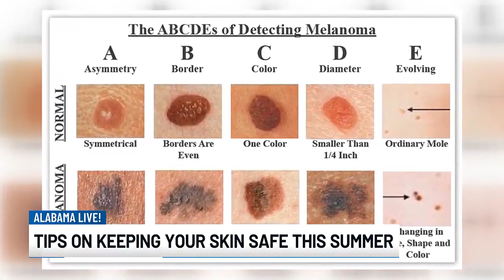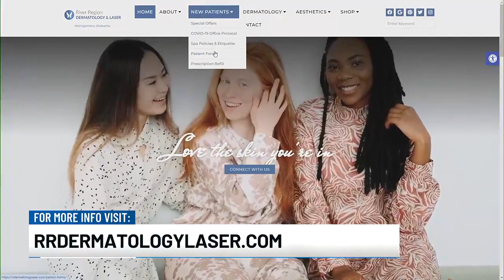Tips on keeping your skin safe this summer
Dr. Porcia Bradford Love joins Alabama Live to explain ways to protect your skin